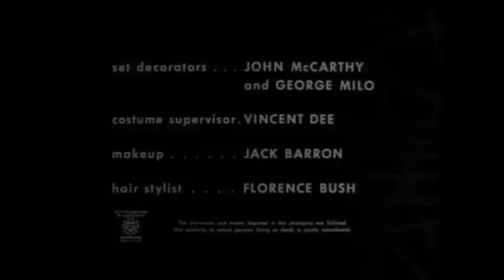♦TV Classics♦ 'CHOOSE A VICTIM' (Thriller S01 E19)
Episode aired Jan 24, 1961
Stars: Larry Blyden • Susan Oliver • Guy Mitchell • Vaughn Taylor
A beach bum locks onto a wealthy young woman whose sadness is as obvious as her flashy jewels and sports car. At first Ralphie Teal only desires a quick score, but when the comely Ms. Landers forgives his larceny in exchange for his serious attention, the heel sees a much bigger payoff looming, via her only relative, a harsh uncle who's loaded.